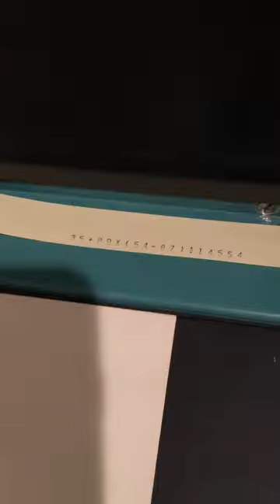Mathatron 4-48: The First Commercially Available Programmable Electronic Desktop Calculator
This machine is the Mathatron 4-48 (Statistical version) made in 1964. It was designed and manufactured by Mathatronics, Inc. in Massachusetts, USA.

Unfortunately, as with the few machines known to have survived, this machine is not fully functional. If anyone has information/video of a functional Mathatron from the mid 60s, I would greatly appreciate sharing such information.

The Mathatron has the honor of being the most massive production electronic desktop calculator ever built: Measures 24" on a side, and is 14" tall along back of the machine. It weighs over 80 pounds. Power consumption is listed at 200 Watts. It was also very expensive, $5000 for the base model which amounts to about $36,000 in 2015.

The Mathatron was also ground-breaking in that it was the first electronic calculator that used true algebraic logic to evaluate mathematical expressions, with parenthesis capability being included.

More importantly, it is argued that (ref: oldcalculatormuseum.com): "The Mathatronics Mathatron calculators hold a very important place in electronic calculator history. When introduced in late 1963, the Mathatron was the first solid-state, desktop, printing, floating point, algebraic entry, programmable, stored-program electronic calculator. That's quite a mouthful, but these dramatic (for the time) distinctions make the Mathatron the first production example of a desktop "personal computer" that could be programmed to automatically carry out complex calculations. Olivetti's Programma 101 is historically recognized as being the first desktop "personal computer", but the Mathatron was shipped to its first paying customer (Woods Hole Oceanographic Institute) nearly a year before the Programma 101 was announced. The Olivetti machine can boast an important first, that of providing for offline storage of programs and data via a magnetic card -- a feature that made it possible to quickly change the program in the machine without having to type it in each time. This first, combined with Olivetti's already solid position in the business machine marketplace, allowed Olivetti's machine to simply receive more attention than the Mathatron, which cemented its place historically, even though the Mathatron was truly the first of its kind."